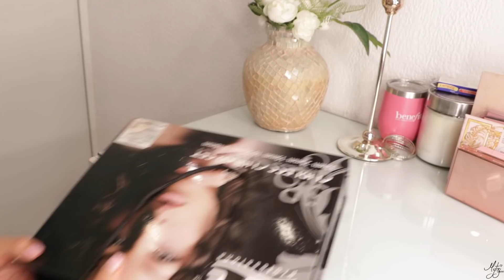Lo que tengo en MI CAJON DE PRODUCTOS DE CABELLO, herramientas de calor y mas | Mytzi Cervantes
Hace algunos video les comparti mi coleccion de maquillaje les abri todos y cada uno de los cajones que tengo en esta habitacion , que es mi estudio , vanity room y oficina , osea es de todo un poco pero el cajon donde guardo todos los productos y herramientas referentes al cabello me lo salte , y yo se que ustedes me preguntan mucho de este tema asi que , aui te muestro que es lo que uso , planchas , tenazas , secadoras , aceites de cabello , tratamientos , protectores de calor ,pinzas y mas .. espero les guste y se entretengan que es la intencion de los videos.. mil gracias y dejen su huelita del amorssss..